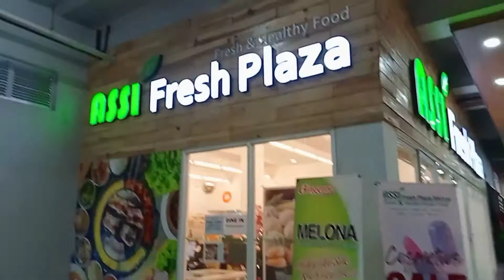happy birthday bunso🥳